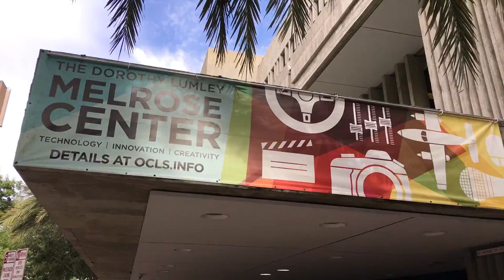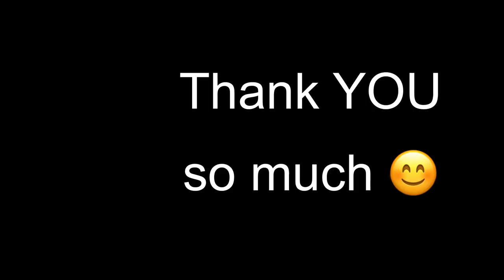LDTO vlog episode 1